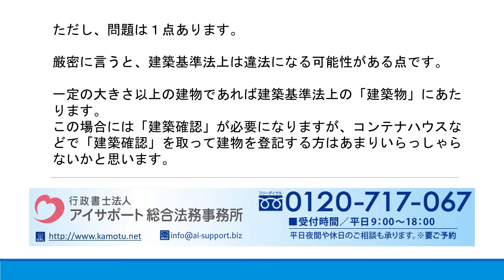一般貨物自動車運送事業の営業所はコンテナハウスなどでも許可申請は可能か？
一般貨物自動車運送事業の営業所はコンテナハウスなどでも許可申請は可能かの詳細はこちら⇒
一般貨物自動車運送事業の営業所について解説しております。